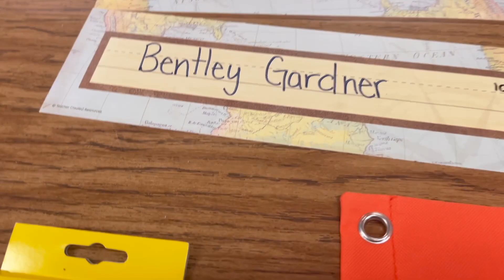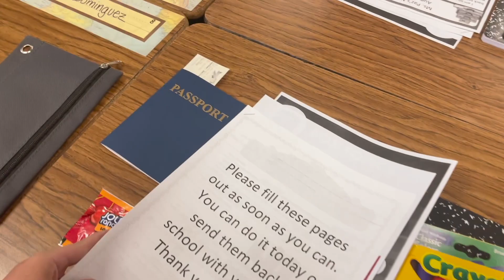FIRST DAY OF SCHOOL | KINDERGARTEN FOR ELLA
School is starting back up again and for Ella, that means the first day of Kindergarten!

Welcome to the K and A Crew Family VLOG! Two parents (Kyle and Alli) doing the best we can to raise 4 young kids: Macy (12), London (10), Bentley (8). Ella (5) Baby (Due November 2021).

Baby Registry

Want to send us a package? Maybe we will open it on the VLOG!?

NEW VIDEOS ON WEDNESDAYS AND FRIDAYS! LIVE ON SUNDAYS!